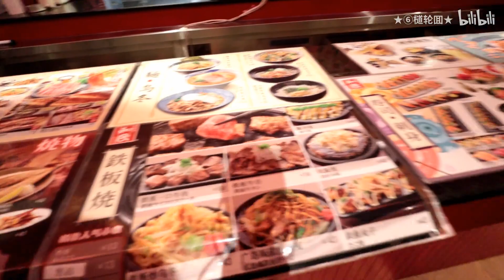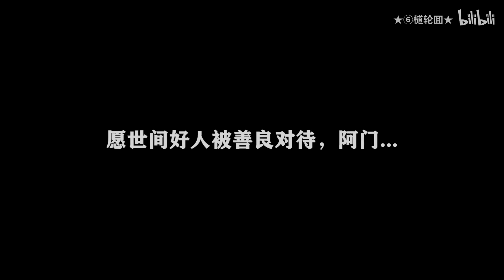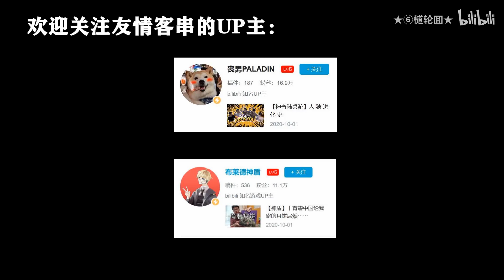随机摇人聚会！看会摇到哪些UP主？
世纪大盗视频：
不要相信2：BV1ze411W7kK
不要走音2：BV12i4y147wV
起名大会：BV1WC4y1p7Dh
背后画画：BV1ya4y1e7yq
反转挑战：BV1kg4y1i7pe
不要走音3：BV1k5411p74g
UP猜猜：BV1Uk4y1B7uT
以衣换衣2：BV1Jv411B7kZ
动漫高手2：BV1Jf4y117BF
猛男夹夹：BV1B5411Y7Z2
背后画画2：BV1ok4y1q7pp
开心辞典：BV1pz411v7AA
以貌取人：BV1ya4y1a7BE